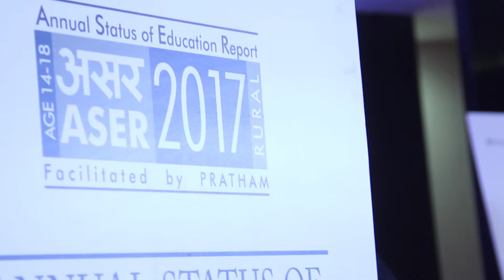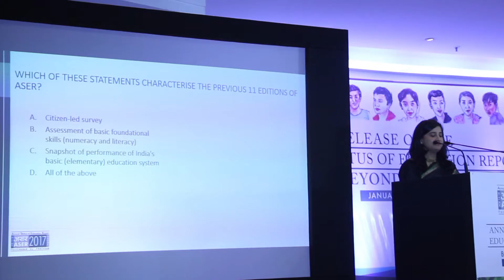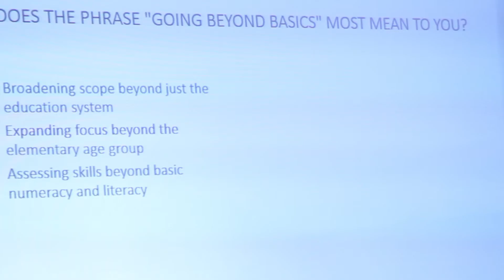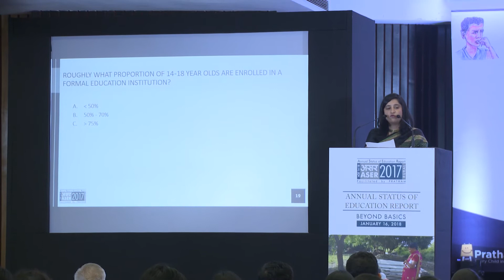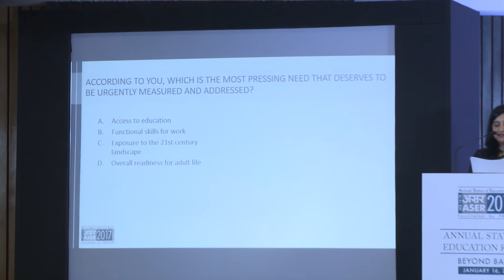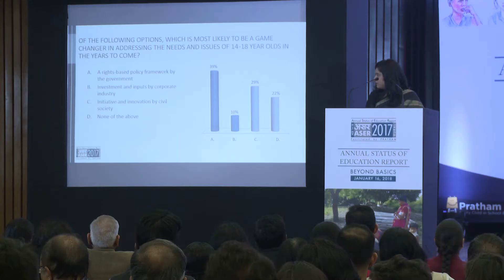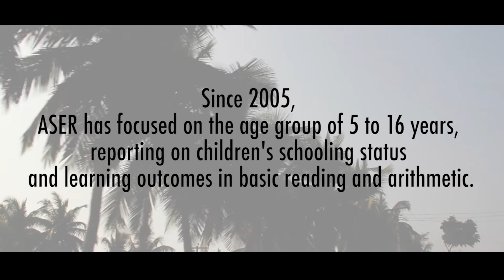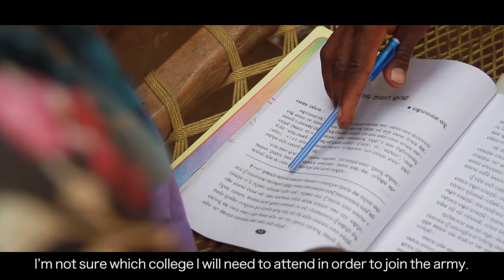ASER 2017 Beyond Basics Release : Introduction